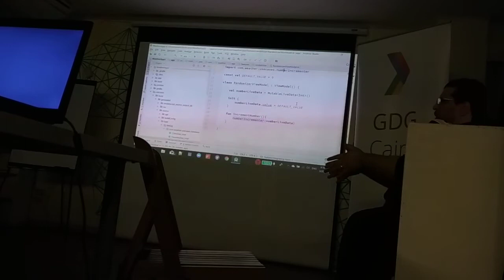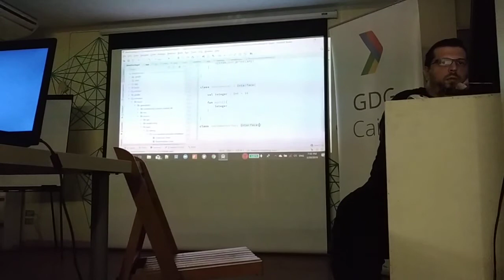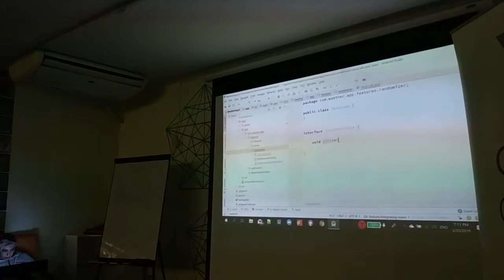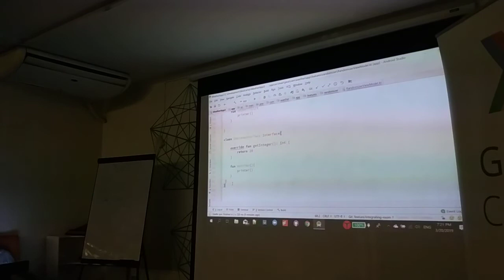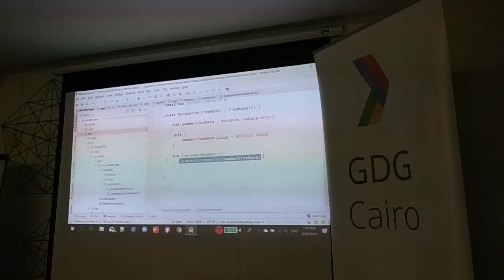06 Q&A Kotlin vs Java vs Rx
This Video is part of Android Advanced Topics Boot camp that was made in March 2019, partnered by "Google Developers Group Cairo"

The topics covered in the series are :
- Clean Architecture
- MVP
- MVVM
- Architecture components (LiveData, Room, ViewModel)
- Networking (Retrofit)
- Unit Testing
- Functional Programming
- Design Patterns
- Agile
- Scrum
- Pair Programming
- Code Review